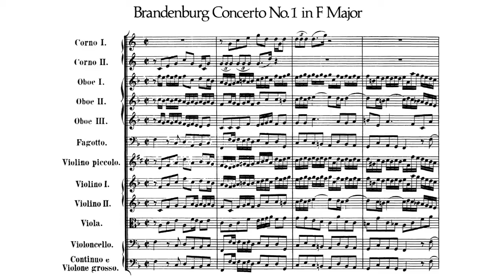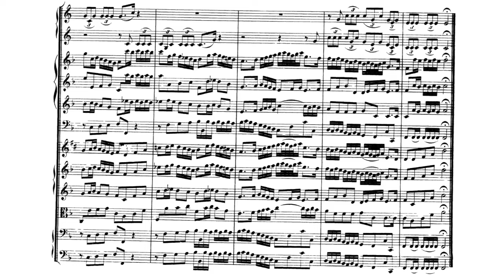Bach's Brandenburg Concerto No. 1 in F Major French Horn Multitrack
An all horns version of the first movement of Bach's Brandenburg Concerto No. 1 in F Major, I tried using Garageband over Audacity in this one

Equipment:
Conn 9D French Horn
MXL 990 Microphone
US-366 Mixer
Garageband